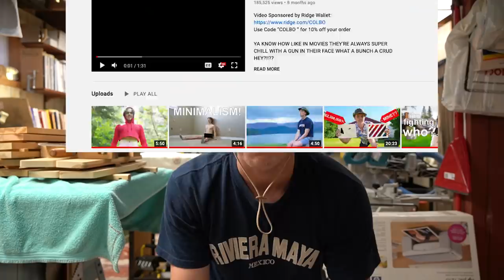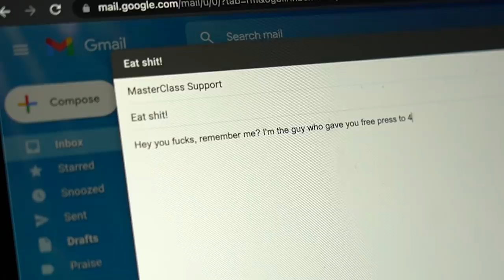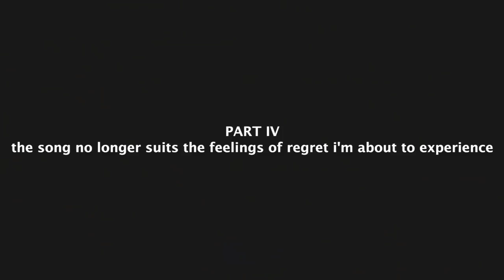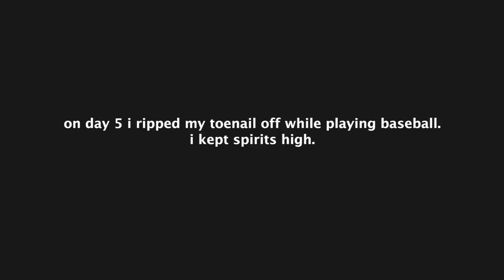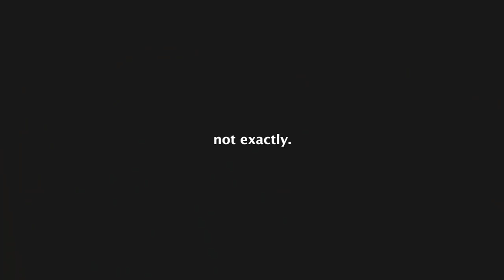I Tried To Kickflip With No Training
I took Tony Hawk's MasterClass.

Thank you to Prospre for supporting the channel!

A ridiculously fat thank you to my Patrons:
Acrella
Obrodo
Sidney Johnson
Nikola Obradovic
Abigail Person
Dokken Shapero
Hyrum Dolan
Mikale T Walker
OSH
Lily Kamp
Jason Wemyss
Ahmed Ahmed
Austin Heath
Mindy Dottellis
Travis Phipps
本物のヤミ
Brendon Grant
Jack Toner
shipostbotmin
Nathan Manning
Anders Heivoll
Andres Lõhmus
Ben
Ben Snow
Brittany Andrews
Coleman
Cooper Kern
Daniel McPherson
David Ellis
Erin Checkosky
Fabian Kubsch
Grant Bucher
Joe Levy
Kale SIgurdson
Karsyn
Owen
Peter Cassetta
Ryland Duesburry
Seb
The Cringy Creeper
Zizwizwee
Angel Cascarino
Hannah Roberts
Joshua Wilcox-Davies